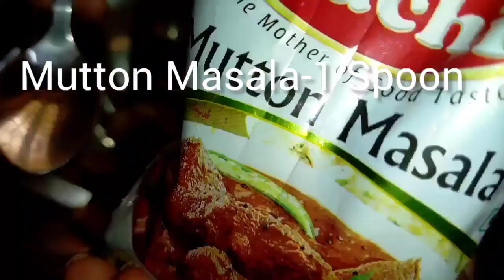மட்டன் பிரியாணி/குக்கரில் 1/2கிலோ மட்டன் பிரியாணி/Mutton Biriyani@Trendingreceipes